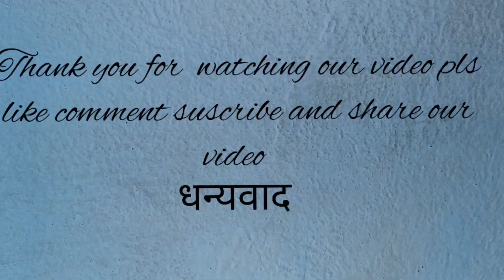कोरोना लकडाउन -१ असारे धान रोपाइ